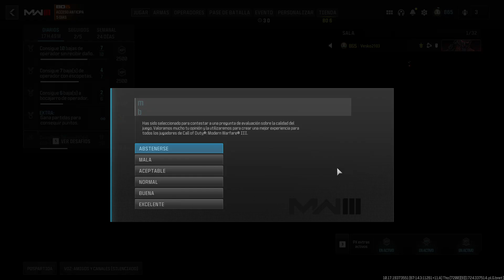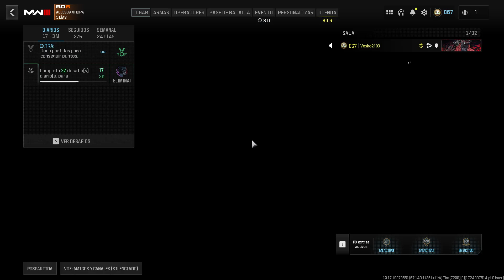Call of Duty Modern Warfare III 429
¡Hola amig@! Comenta tus impresiones y cuéntame qué te gustaría ver. ¡Acepto todos tus consejos, opiniones y sugerencias!